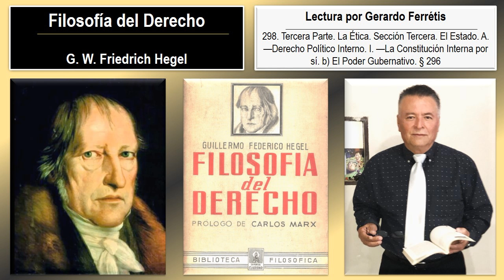Filosofía del Derecho. 298. Tercera Parte. Sección Tercera. A. —I. —b) El Poder Gubernativo. § 296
Filosofía del Derecho. Friedrich Hegel. 298. Tercera Parte. La Ética. Sección Tercera. El Estado. A. —Derecho Político Interno. I. —La Constitución Interna por sí. b) El Poder Gubernativo. § 296